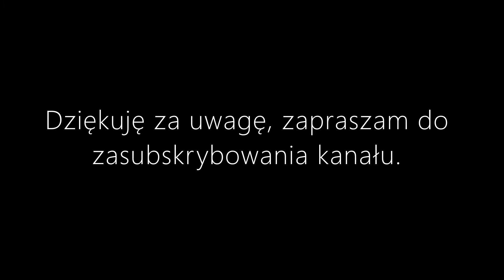Sarna przebiega przez drogę